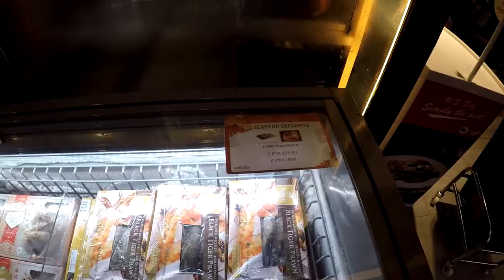Food Singapore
If you like meat and fish or have not known about different kinds of meat people eat, then this is a video for you.
This is a meat and sea food market in the basement of Marina Mandarin Hotel in Singapore.
All kinds of meat, fish and everything a human eats if found this market :) some live and some in cold storage but if you there I don't think you will be disappointed.
 Any way as always Enjoy ... and have a nice day...!